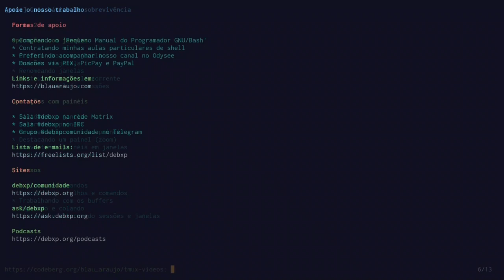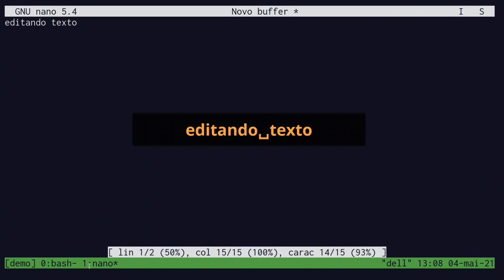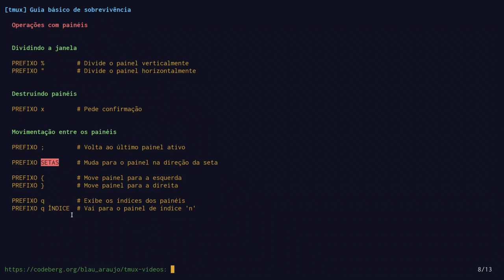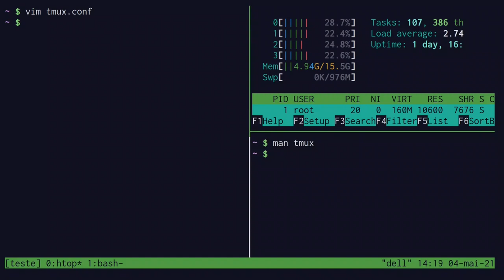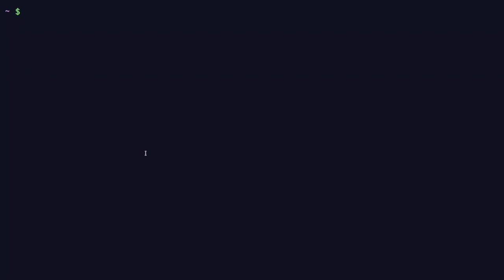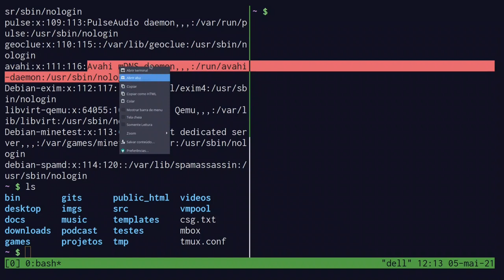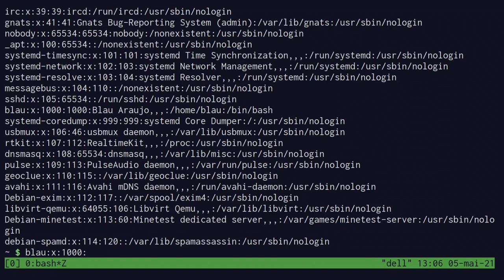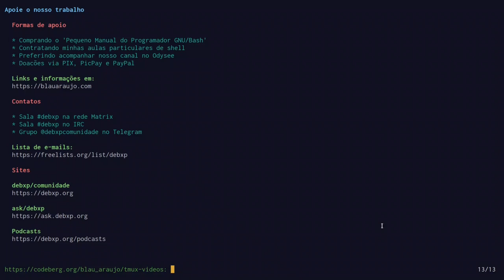tmux - Guia básico de sobrevivência - parte 2/2